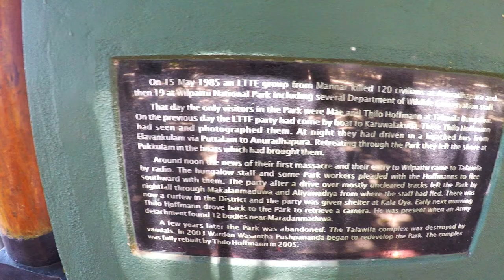Thalawila Bungalow, Wilpattu National Park